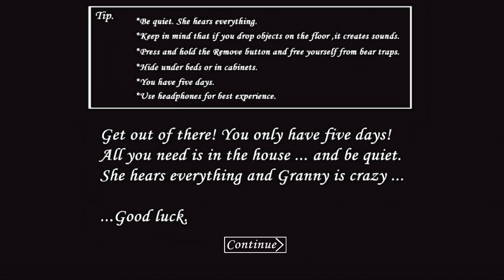A GRANNY ME PRENDEU (Granny Parte 1)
Eu tenho que escapar da casa da Granny, acho que vai ser fácil...

🎮 GRANNY